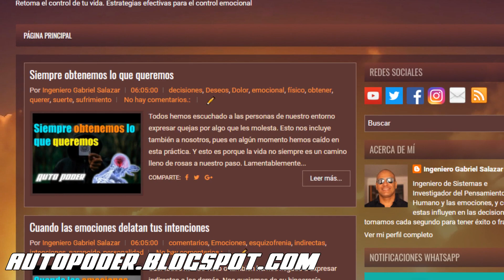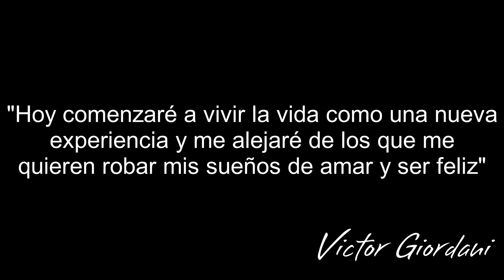Creando nuevas experiencias | Ingeniero Gabriel Salazar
¿Por qué te gusta algunas cosas y otras te desagradan?